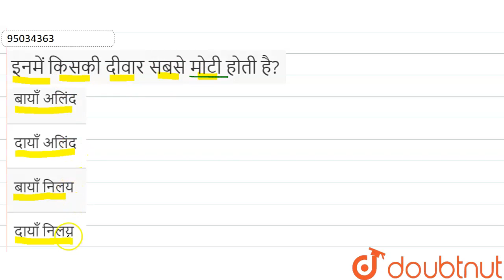इनमें किसकी दीवार सबसे मोटी होती है? | 10 | प्रायोगिकी | BIOLOGY | BHARATI BHAWAN | Doubtnut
इनमें किसकी दीवार सबसे मोटी होती है?
Class: 10
Subject: BIOLOGY
Chapter: प्रायोगिकी
Board:Bihar Board

👉 Have Any Query? Ask Us.